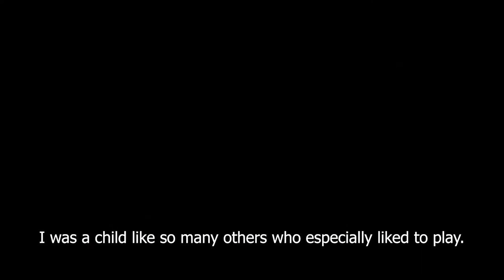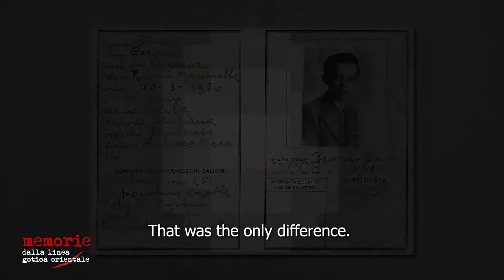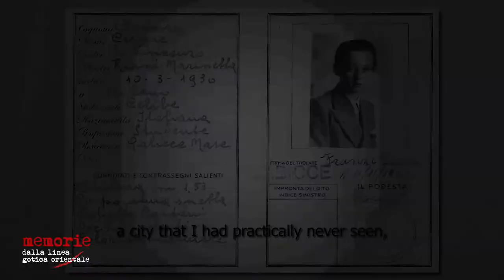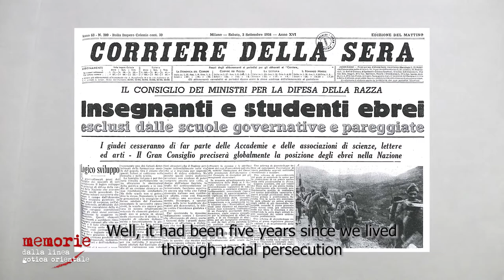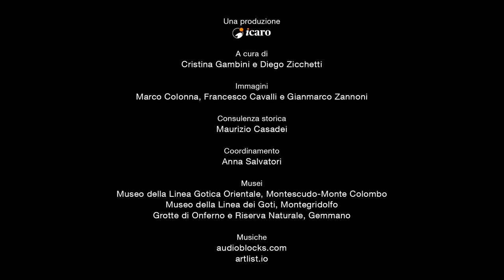Cesare Finzi - English subtaitles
Cesare Finzi was born in Ferrara in 1930. This is the story of a Jewish child and his family who arrived in Mondaino to escape anti-Semitic persecutions.In this interview he accurately reconstructs the life of those years: between everyday life and acts of extraordinary generosity.

La pubblicazione di interviste a docenti universitari e delle relazioni di studiosi intervenuti al seminario per insegnanti del 2019,  approfondiscono le conoscenze storiche sugli eventi del 1944 in Italia e in Valconca.

Con l’obiettivo di perseguire l’internazionalizzazione e la valorizzazione del patrimonio esistente, sono stati  sottotitolati in inglese l’intervista a Cesare Finzi, ebreo scampato alle persecuzioni nascostosi, con la famiglia, a Mondaino, e il DVD “Rosso: il fronte”, a cura di Silvana Cerruti. Sono entrambi documenti di straordinaria valenza per riconoscere, studiare e consolidare quanto a noi giunto rispetto agli anni della Seconda Guerra Mondiale.